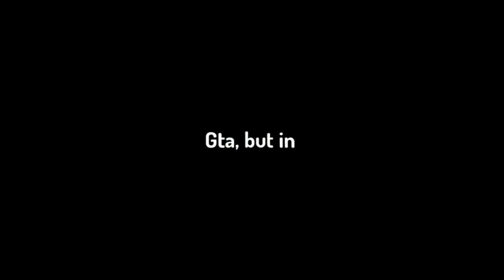GTA, But it's Anime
Gta San Andreas but. there's a twist it's in anime. It was properly mental.

Today CJ from GTA went though a portal and ended up in Sakura School Simulator! Even though CJ GTA San Andreas had just finished his gta san andreas funny moments today Andres went crazy and he is just hilarious lots of laughs. This was so fun and cool! This GTA SAN ANDREAS ANIME MOD which make the game so fun and cool but not BABUSHKA like RADAL GTA - thank god! I Love GTA San Andreas fun.

The Funniest Gta Video Ever with New Funny Mods makes GTA San Andreas even funnier & hilarious! It is lots of fun and laughs :)

GTA SAN ANDREAS ANIME MODS, GTA San Andreas Theme Song Full ! !, gta san andreas anime mod download, or any other but video like that. This is a Anime mod for GTA / CJ best moments in Gta San Andreas / CJ form GTA but it is me playing the NEW FUNNIEST GTA ANIME MOD EVER!!! PANCAKES!!!